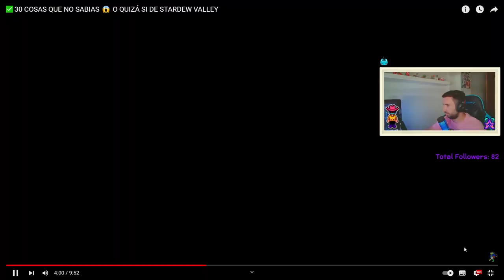🤩REACCIONANDO 30 COSAS DE STARDEW VALLEY👨‍🌾 QUE NO SABIAS🤔 - STRADEW VALLEY